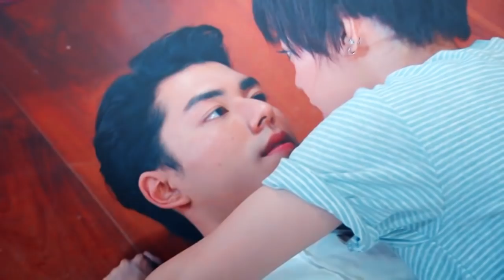รักกันพัลวัน Rak Kan Panlawan (Confusedly in Love) Lakorn MV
DRAMA: Confusedly In Love; Ruk Gun Punlawan; รักกันพัลวัน
SONG: UNIQ - Falling In Love (English Ver)
COLORING: xCynnProdz
I'm in love with Nine. Why he's so perfect, yes I'm exaggerating but seriously he has such a strong charisma...can't help but just love him. Plus love his deep voice and not so baby-face. I didn't know he was so young, he looks older than his age which is perfectly ok with me. Last time I felt this way for a Thai actor was when I discovered Thanwa.

Madly in love with this lakorn...kinda of wish it was an evening show so it would air every day lol can't get enough of my OTP.

Feel so bad for Kawin, poor guy have far too many love rivals lol My fav. scenes have to be when Kawin catches Tul with other girls, such hilarious scenes.

This lakorn is exactly what I needed, not in the mood for anything serious & heavy.  Can't wait for the next dose of episodes!

Couldn't resist not vidding this adorable-wacky couple so I ended up using OST scenes since not much romantic moments so far.

ENJOY!! :D